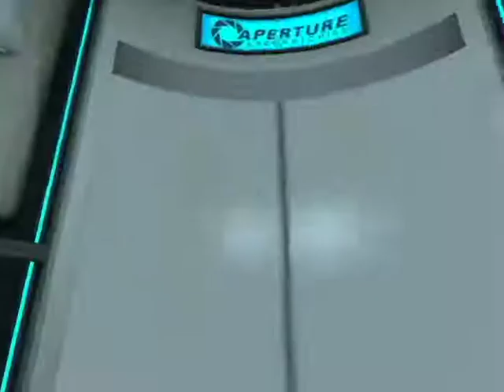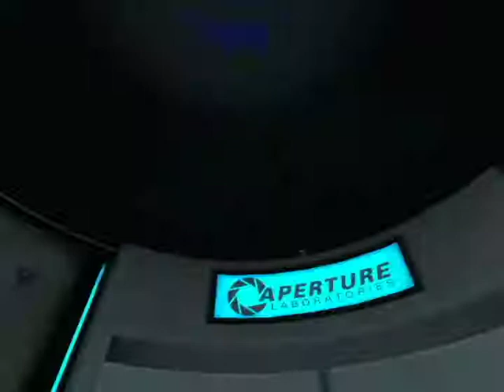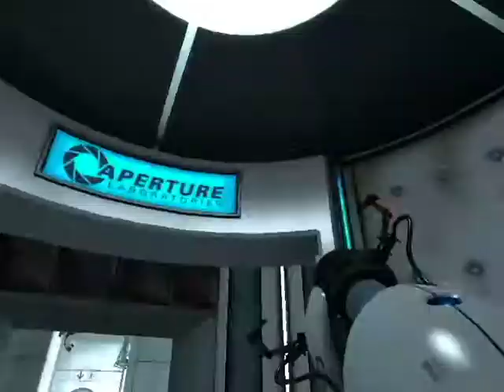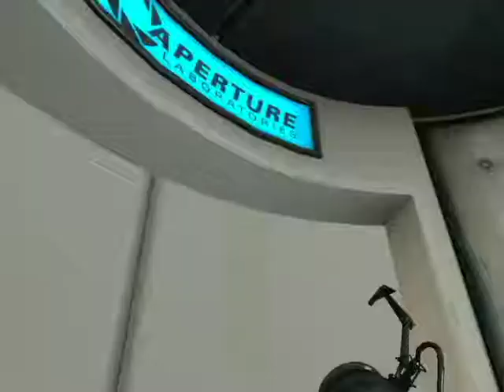Hiram Juega:portal :v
da 1 like para la sig parte